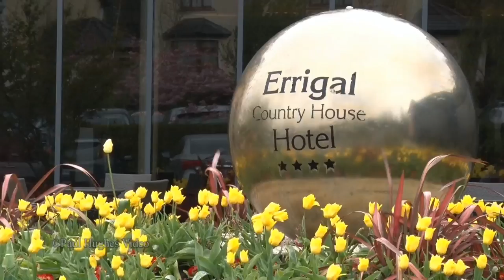Shelagh & Errigal House Cootehill Wedding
Leontia & David married on 2nd May 2015 in Shelagh between Crossmaglen and Dundalk, the held their reception in the fabulous Errigal Country House Hotel Cootehill. This is their highlights.